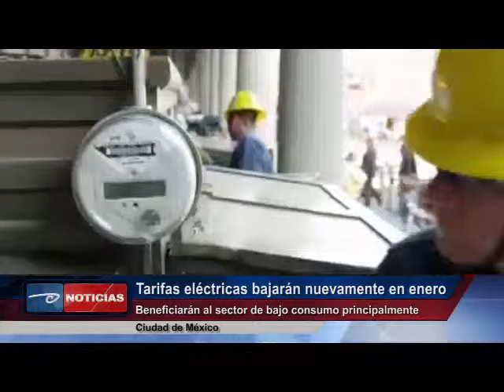Cd. de México. Tarifas eléctricas bajarán nuevamente en enero